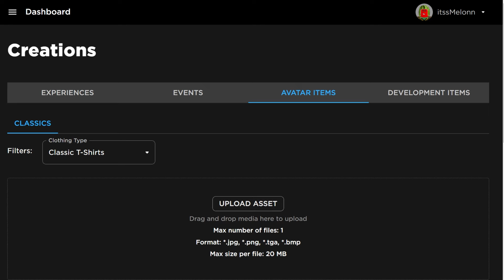*NEW* WORKING ALL CODES FOR Combat Warriors IN 2024 APRIL! ROBLOX Combat Warriors CODES